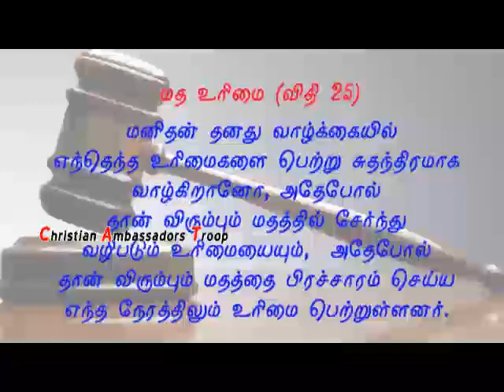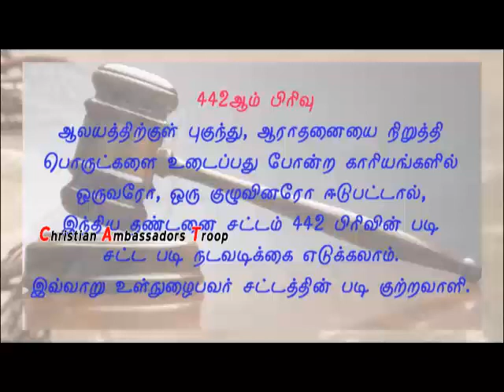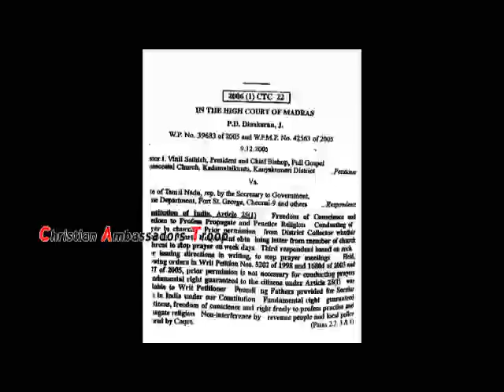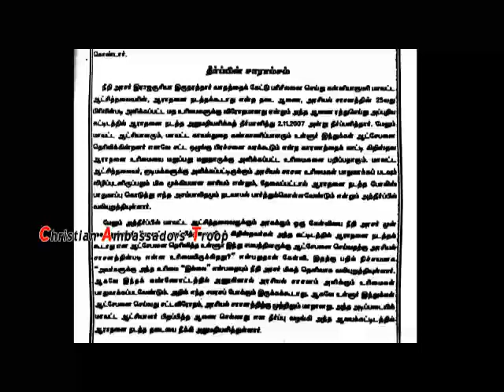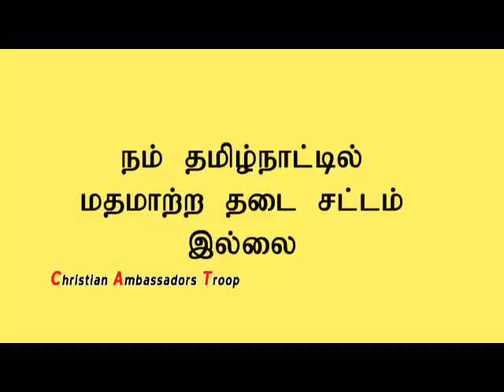Constitutional and fundamental rights for Christians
Christians should be aware of the constitution of India.